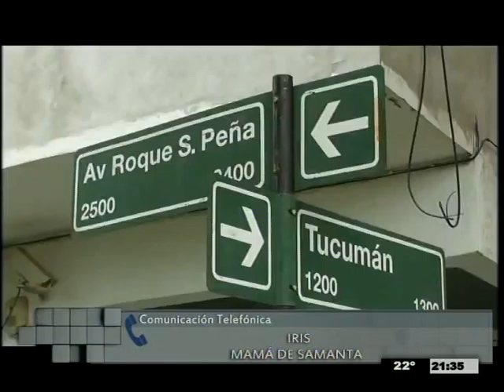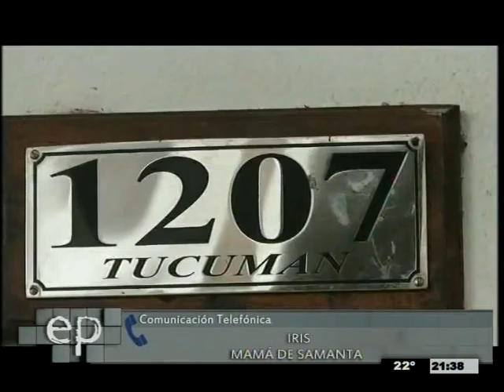El Periodista 21-03-16 - Bloque 3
Comunicación telefónica. Iris mamá de Samanta.
ESTUDIANTE ABUSADA DENTRO DE SU CASA.